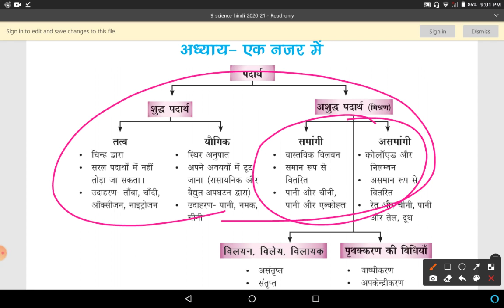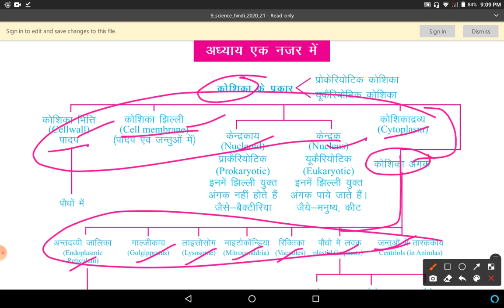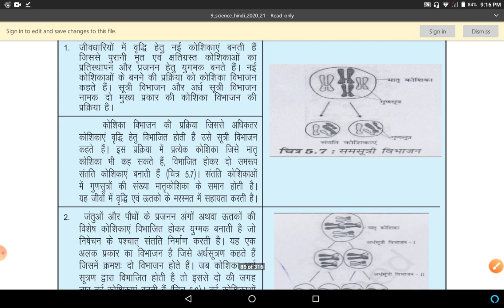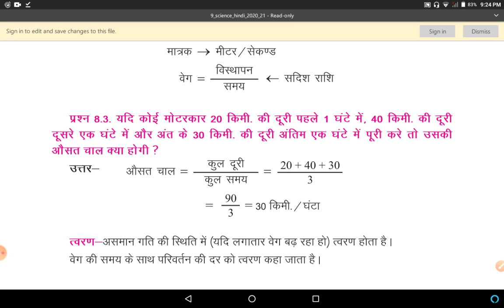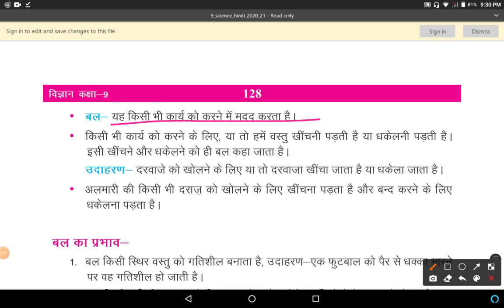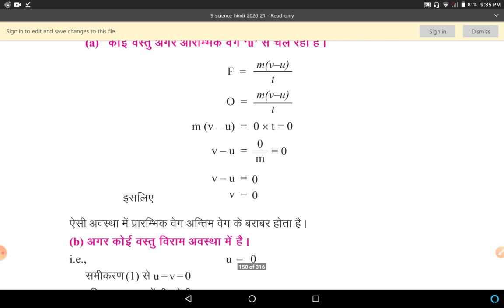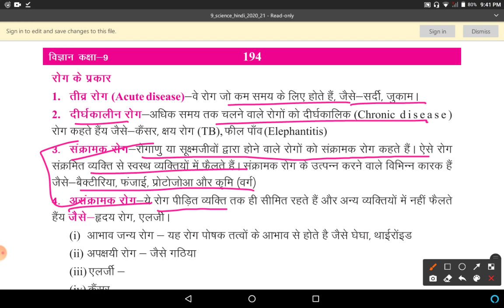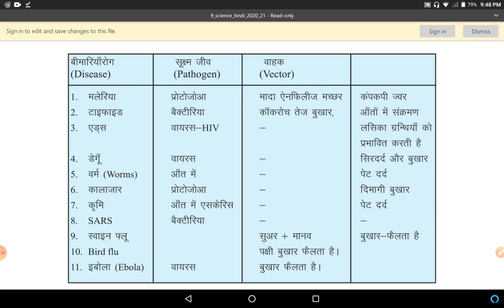Class 9 Science ll Mid Term full Syllabus ll Important Topic of class 9 Science ll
mid term syllabus of class 9 science in hindi. syllabus with full explanation of class 9 Science... for hindi medium...in easy and simple way..